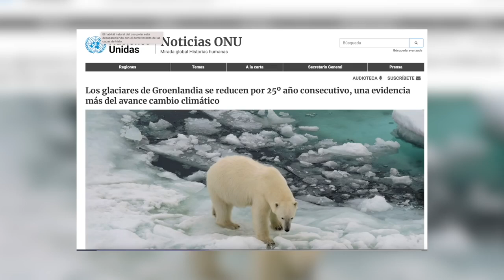ANDREW ÁLVAREZ asegura que el cambio climático comenzó ya 🤭